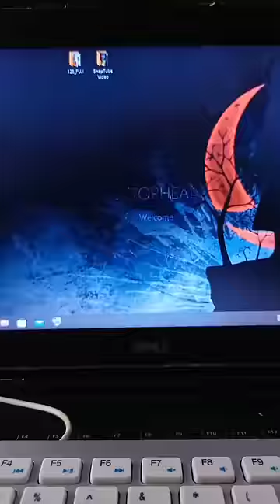I Am Hacked...😂😝🙏🏻|Malayalam vines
comedy video